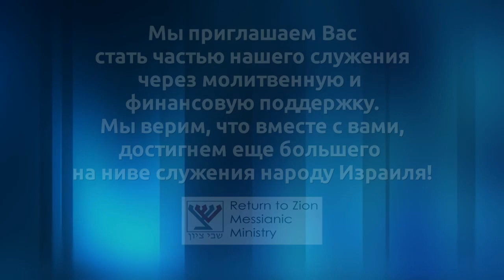Сердце, готовое принести себя в жертву (Леон Мазин)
О сыновьях Аарона -  Надаве, Авиуде и "чуждом огне".

Проповедь по недельному чтению Шмини (Левит 9:1-11:47) Леон Мазин. 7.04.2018 г.